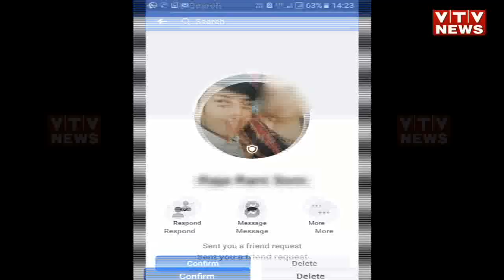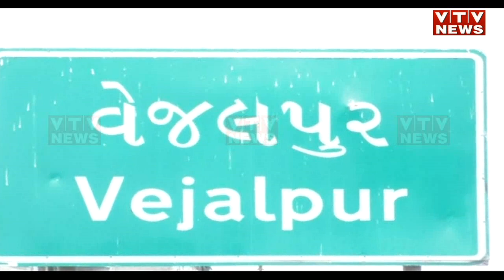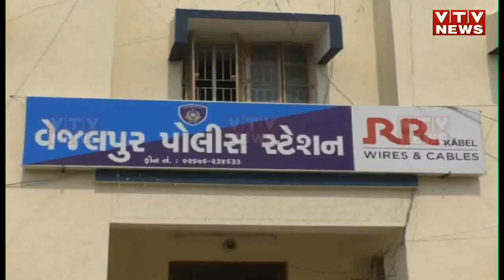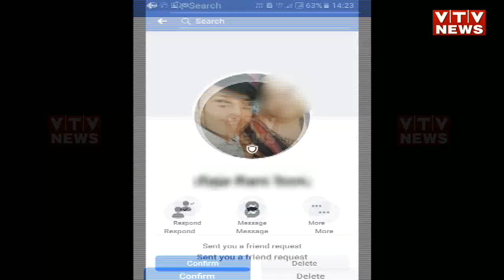Facebook પર મિત્રતા કરી અંગતપળો ના ફોટા પાડી , Blackmail કરી 1 કરોડની માંગણી કરતા આરોપીની ધરપકડ